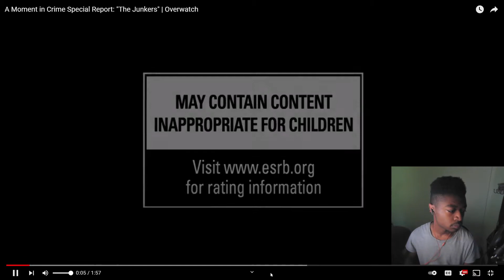"The Junkers" Origin Story | Overwatch REACTION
These Guys Are No Good..